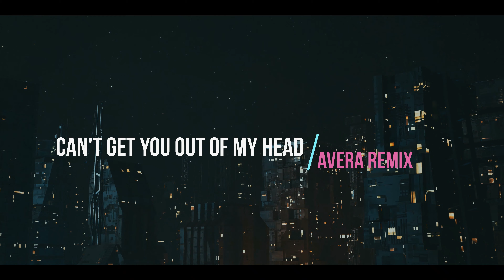Kylie Minogue - Can't Get You Out of My Head (Avera Remix)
Can't Get You Out of My Head (Avera Remix) - Kylie Minogue